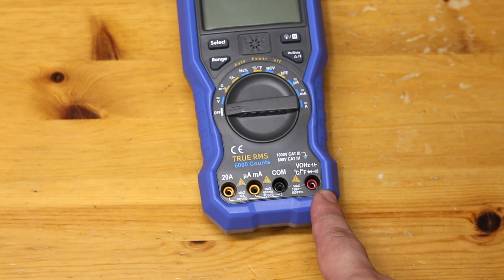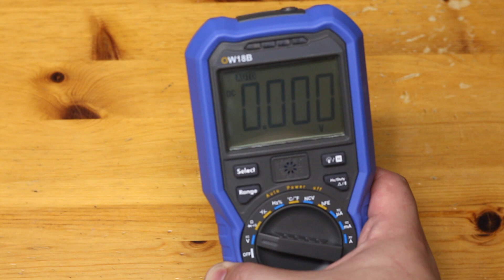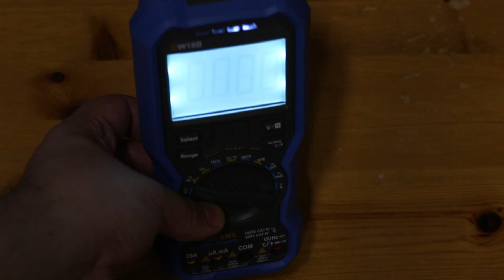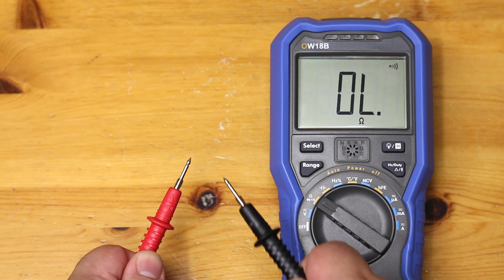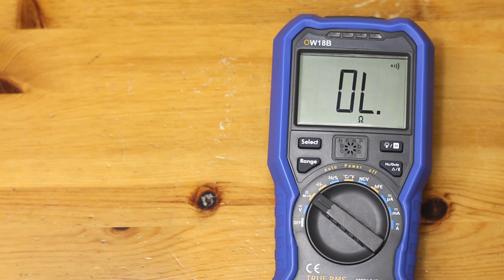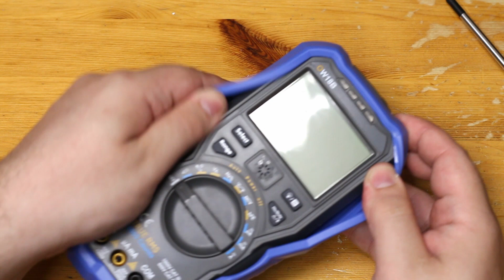Owon OW18B Bluetooth Multimeter - My Thoughts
OW18B is new multimeter from Owon. It has a large 6000 count display, bluetooth with offline datalogging capability and much more.

In this short review video I share my thoughts about it, concentrating on basic multimeter features.

OWON B35 REVIEW. OW18B is kinda an improved version of B35. Many things are similar, including basic usage of the mobile app

This chip is either exactly the same as DTM0660L, or very similar to it.